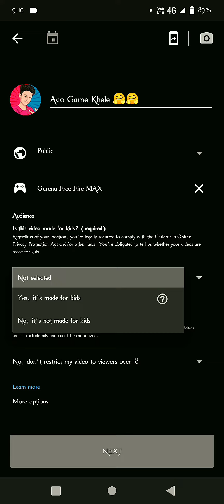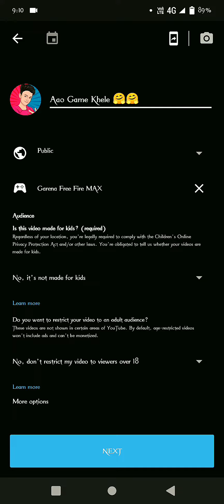सिर्फ 50 subscriber पर ही लाइव करें 😱|| Only 50 par live kare😲 || Mr RRB